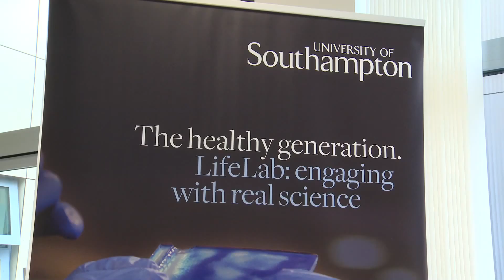Lifelab - University of Southampton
LifeLab is a science education intervention designed to change young people's attitudes and behaviour towards their own health, and the health of their future children, through a hands-on, science-oriented teaching package.